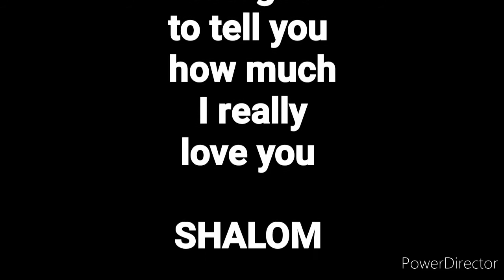I forget to tell you how much I really love you